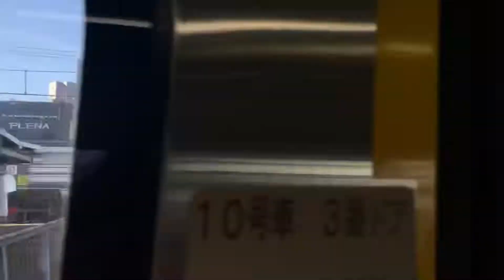【関東近郊シリーズ東京→蘇我編】#5 海浜幕張手前→検見川浜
当時、海浜幕張駅からはホテルしか見えませんでした。
今はタワーマンションが建ち並ぶエリアになりましたね。
海浜幕張の先で特急とすれ違います。